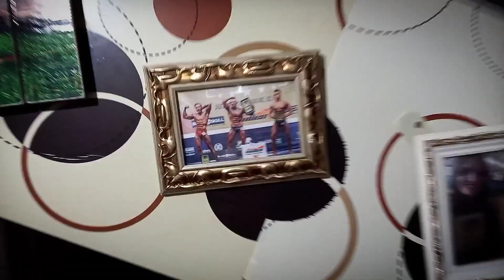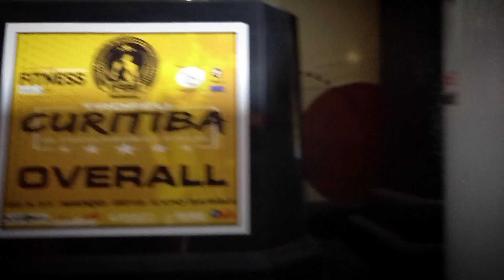TREINO DE PEITO / treino na caverna do The Big Maicon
Fui treinar na casa do atleta The big Maicon..
Treino de peito de leve .
Treino na quarentena desenvolvimento peitoral